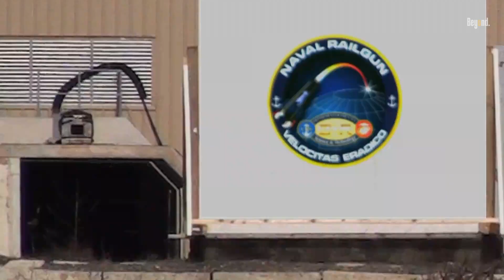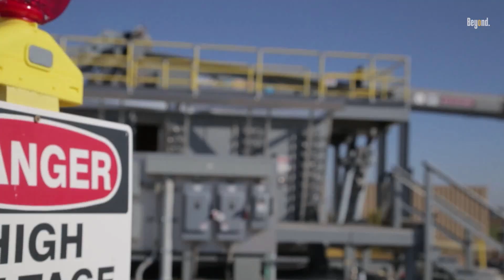Why does the US Navy need a railgun?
The U.S. Navy's interest in railgun technology stems from the need for advanced weaponry that can provide enhanced capabilities in modern warfare. Railguns utilize electromagnetic forces to launch projectiles at hypersonic speeds, offering several advantages over traditional artillery systems. Unlike conventional guns that rely on chemical propellants or gunpowder, railguns can achieve muzzle velocities exceeding Mach 7, allowing them to strike targets over distances greater than 200 nautical miles. This capability not only enhances offensive power projection but also complements existing missile systems and tactical aircraft, making it a versatile addition to naval warfare.